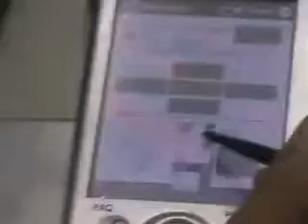PocketPC Bomb Detection.wmv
ใช้ PocketPC ควบคุมหุ่นยนต์